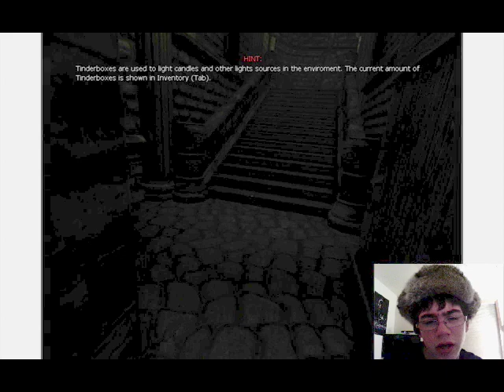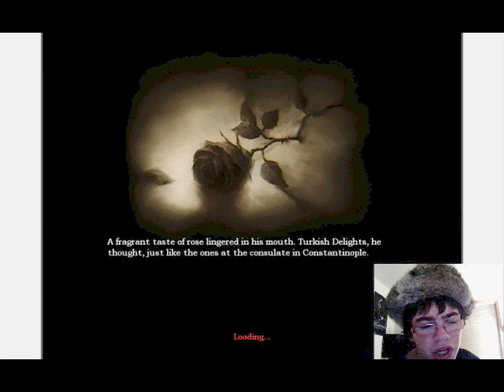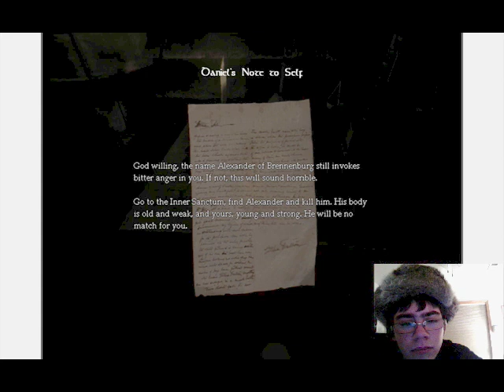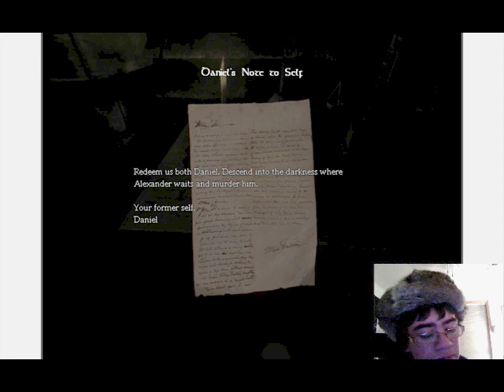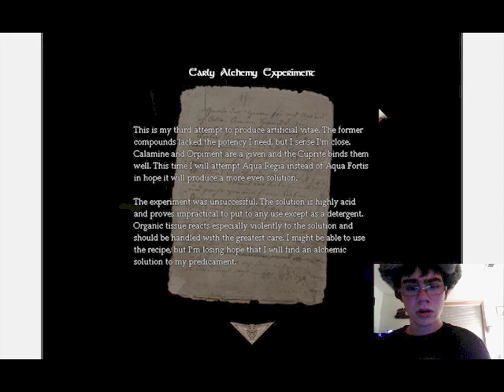rostov review amnesia part 1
this is part one of the two part amnesia experience. this game tests the very foundation and well being of the deepest parts of my soul. will i be trapped in this castle forever? or will i escape using my russian wit? find out